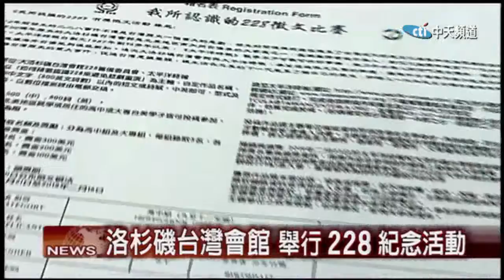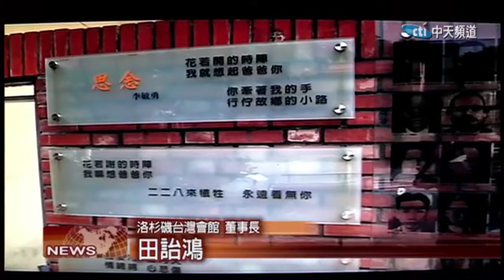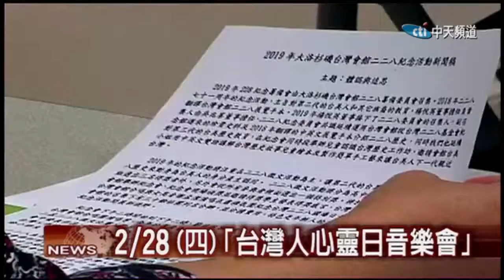2019.02.16北美中天新聞-1 2019年大洛杉磯台灣會館 228系列紀念活動將啟動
二二八是台灣歷史上一個重要的日子，為了凝聚在美台灣人意識，大洛杉磯台灣會館二二八，籌備委員會召集紀念籌備會，向公眾宣佈關於二二八72周年的紀念活動的詳細信息。